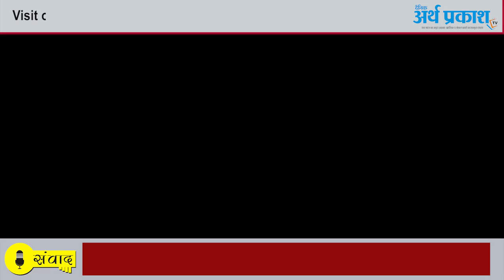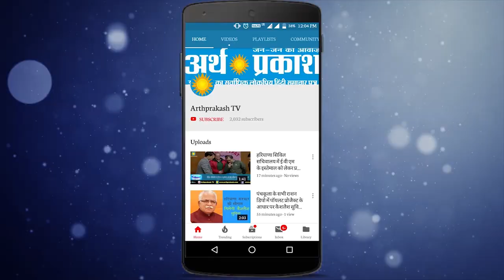गठबंधन नहीं ठगबंधन की सरकार है ये, अभय चौटाला ने लगाए BJP-JJP सरकार पर गंभीर आरोप देखें संवाद में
गठबंधन नहीं ठगबंधन की सरकार है ये, अभय चौटाला ने लगाए भाजपा जजपा सरकार पर गंभीर आरोप देखें अर्थ प्रकाश संवाद में दिनेश के साथ